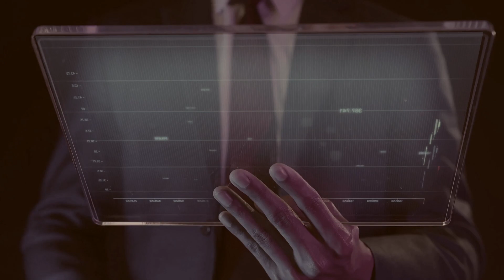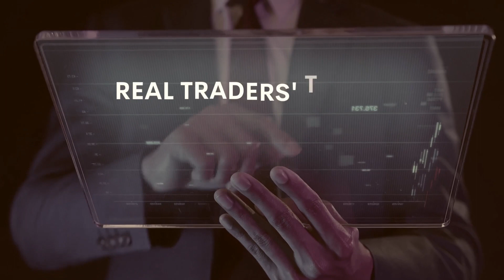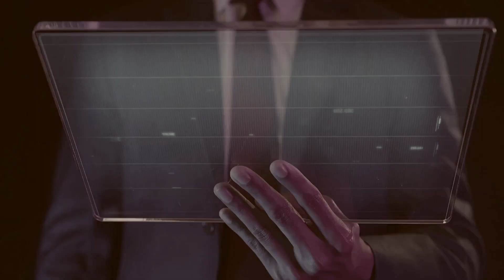Is Okx338 a Scam? Unveiling the Truth in Our Okx338 Review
⚠️ In this comprehensive Okx338 review, we dive deep into the truth about Okx338. We expose the Okx338 scam and help you understand how to protect yourself from such deceptive financial schemes. 🕵️‍♀️🚫💸

0:00 - Introduction
0:45 - Okx338: First Impressions
0:20 - The Real Face of Okx338: Unregulated & Deceptive
0:50 - The Tactics of Okx338: Who Are They Targeting?
1:55 - Real Traders' Take on Okx338
2:15 - What To Do If You're A Victim?

If you've been looking into Okx338, this review is a must-watch before making any decisions. Don't miss this exclusive deep-dive into Okx338.com and its dubious practices!